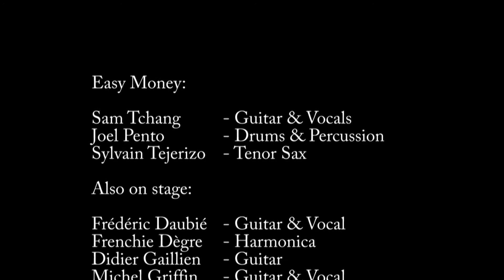Sweet Home, Chicago - Mister Tchang & Easy Money, plus friends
for more from the multi-talented Mister Tchang and Easy Money. This roughly-edited clip of the final jam session which closed the May 2013 session of the Cahors Folk Club captures some of the excitement of their raw energy and fine musicianship.